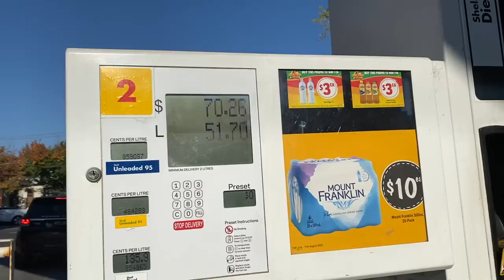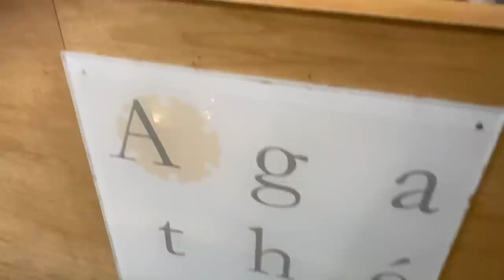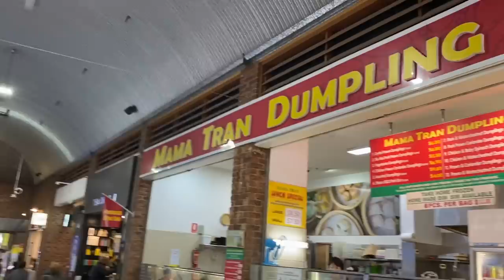Exploring South Melbourne Market, Let's gooo !!!! 💃💃💃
Hi guys...
It's Me Carissa Puteri.
Selamat Datang di Channel Youtube "Carissa TV".
Channel ini akan sharing mengenai kehidupanku dan anak-anakku, Quenzino dan Zenecka.
Selamat nonton guys :)